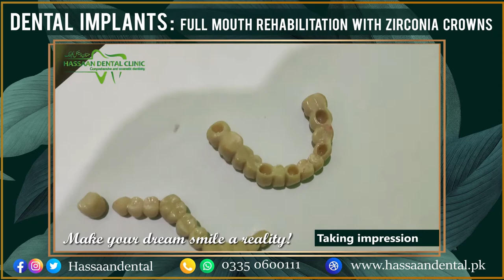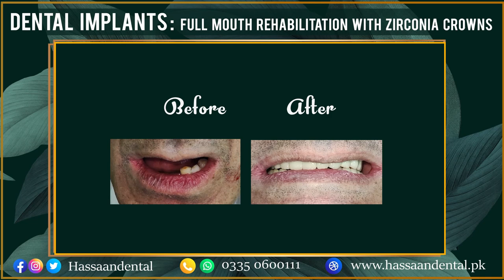Dental Implants: Full mouth Rehabilitation with Zirconia Crowns(2022)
In this video we will show how with dental implants we performed full mouth rehabilitation with zirconia crowns. There are two type of crowns that are used for making the artificial teeth  porcelain  and zirconia. In this case our patient proffered zirconia crowns. Dental Implants are the best solution for missing teeth .
𝐀𝐝𝐝𝐫𝐞𝐬𝐬:
Hassaan Dental Clinic, Phase 8, Bahria Town Islamabad Rawalpindi.

Dr. Haris Mehmood is the youngest Implant Surgeon and the best dentist in Pakistan. Hassaan Dental Clinic is a clinic where customers satisfaction is considered the highest priority. We use state-of-the-art equipment and the latest technology for the best offering the best dental treatments to our patients.
Pulp Mummification Therapy or PMT is a novel procedure practiced with supreme expertise devised by Dr. Haris Mehmood as a new dental modality at Hassaan Dental Clinic. A revolutionary alternate to Root Canal Treatment.